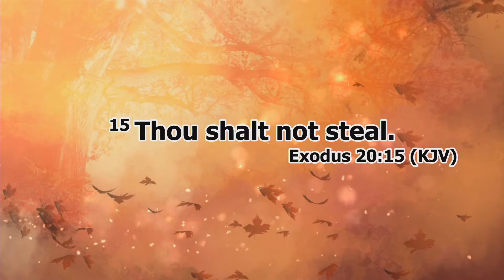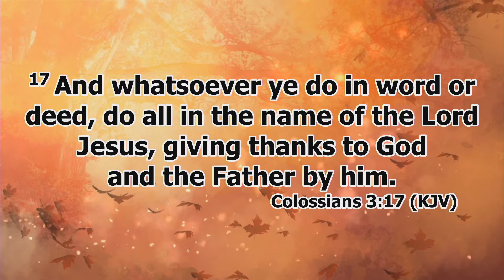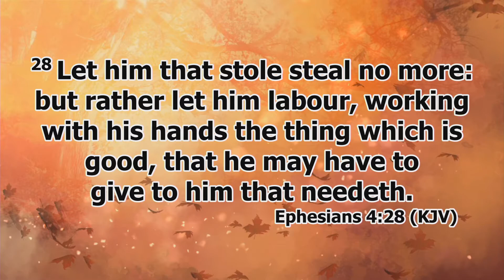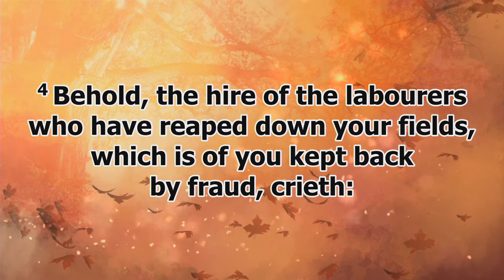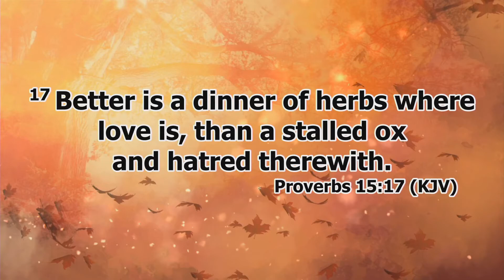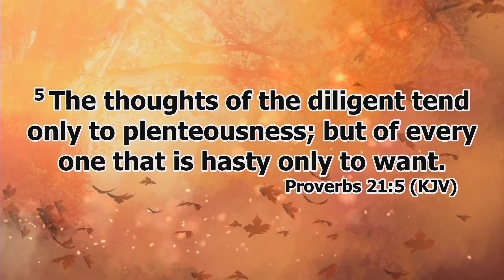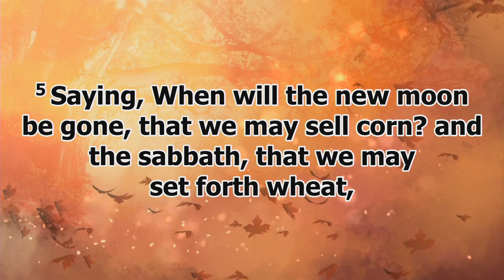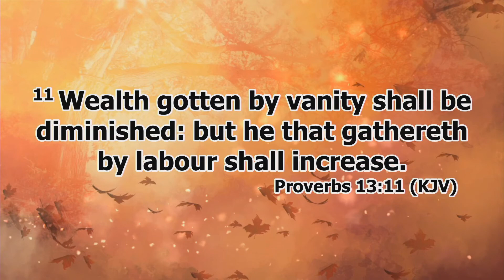Keeping Integrity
Wednesday Night
Exodus 20:15